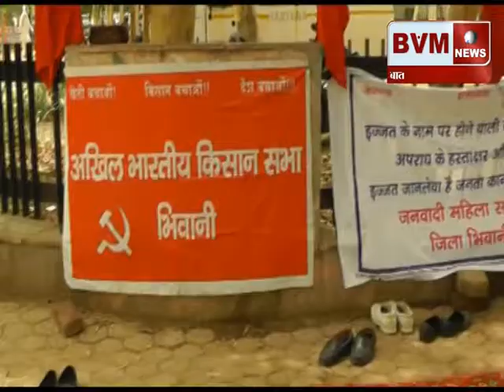(भिवानी) सर्व कर्मचारी संघ ने किया उपायुक्त कार्यालय पर प्रदर्शन